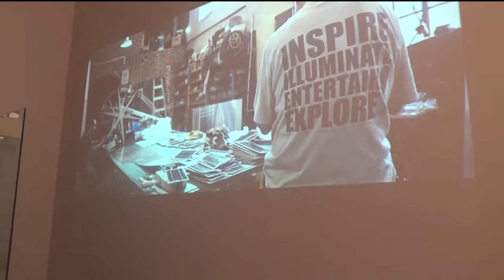Exposición: Extinción-Creación, Proyecto Biosfera y Glaciator por Joaquín Fargas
La obra Extinción-Creación se compone de flores e insectos solares que representan una bisagra entre el pasado antártico con sus fósiles y el futuro, donde el hombre con su capacidad tecnológica ha comenzado a develar el misterio de la vida y esto podría significar la recreación de especies hoy extintas o la creación de otras nuevas.

El proyecto Biosfera consiste en aislar ecosistemas naturales en recipientes totalmente sellados donde la única interacción con el medio es a través del calor y la luz. Estos sistemas, similares a nuestro propio planeta, dependen de la luz como fuente de energía para que los ciclos de vida se desarrollen en su interior y perduren en función de múltiples variables. Representan a una escala infinitesimal nuestro planeta poniendo de manifiesto su fragilidad y el cuidado que le debemos todos los que habitamos la Tierra.

Glaciator es una instalación de robots solares en la Antártida, que con sus pasos ayudan a compactar y recristalizar la nieve para que esta se convierta en hielo y se adhiera a la masa del glaciar. La pérdida de masa de los glaciares por la fusión del hielo en agua es el efecto más alarmante del calentamiento global. Glaciator acelera el proceso de formación de hielo con la finalidad de preservar los glaciares, adicionando nieve para que se regeneren y recuperen la masa que perdieron.

Hasta el 20 de septiembre se podrá recorrer la muestra, de lunes a viernes de 9 a 19.30 h y los sábados de 9 a 14 h, en Pizzurno 953.